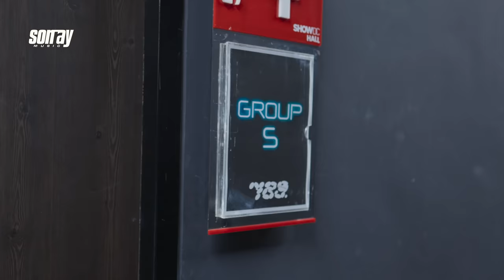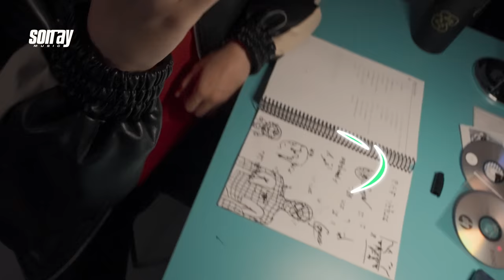789SURVIVAL EP.11 [2/4 ] | Game start โชว์แรก “Dum Dum” และสนุกกันต่อกับ “ผู้สาวขาเลาะ” | 4 ส.ค.66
พบกับการ SHOWCASE ของ GROUP S และมาร่วมลุ้นกับ TRAINEE ที่จะผ่านเข้าไปสู่รอบ FINAL ของรายการ 789SURVIVAL

ทุกวันศุกร์ เวลา 21:15 น. | Every Friday 9:15 PM (GMT+7)
รับชมรายการย้อนหลังได้ทาง YouTube : 789SURVIVAL